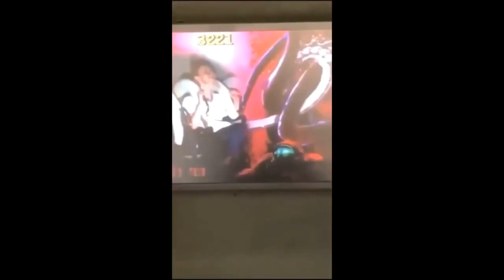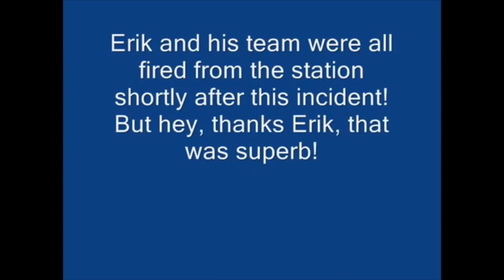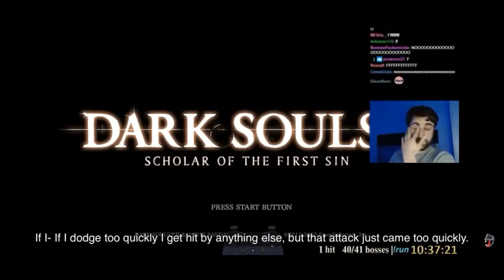Try Not To Laugh Challenge! 😂🔥 ( 99% Fail ) | Funny Fails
Watch People Die Inside | People Dying Inside Compilation | Funny Compilation | FunnyViralMedia ▶️

Welcome To FunnyViralMedia Channel.
With new episode of Watch People Die Inside Part 3, People Dying Inside funniest and very cute compilation of the week about try not laugh funny stupid life video. But some people in this video will actually surprise you! And you can enjoy they in this video. Watch people die inside videos  are surely the most popular funny and awesome funny moments nowadays. In this videos some Dogs are awesome animals. Despite all their differences, they have much in common, too.  And yet, there are dogs that resemble none of their kin in the whole world.

Make Sure To Enable All Push Notifications.

🛑About Us..

FunnyViralMedia and Our Team. We always collect funny viral videos. Here you’ll find watch people die inside videos, Top watch people die inside videos, best watch people die inside videos, funny videos, viral videos, prank videos, funny animal videos, funny baby videos, classic videos, and the best compilations and music montages of some of the funniest videos you've ever seen. Check out our different sections to find some of the best viral, funny, videos around.